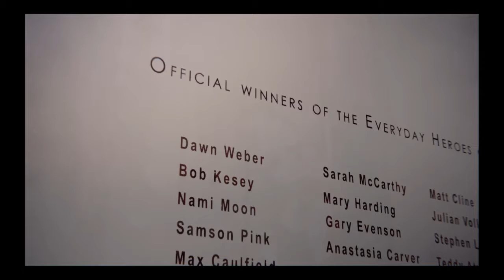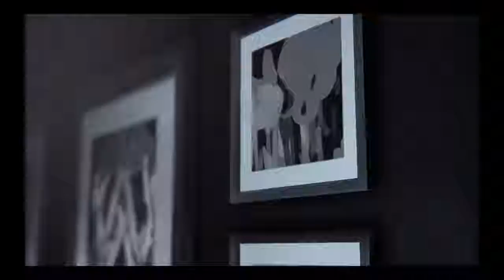Life Is Strange lets play part 20